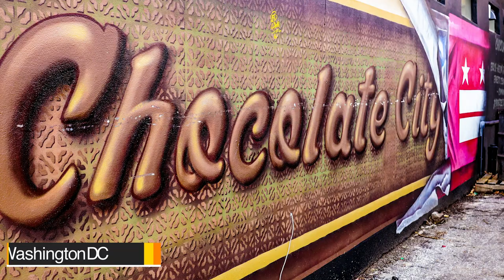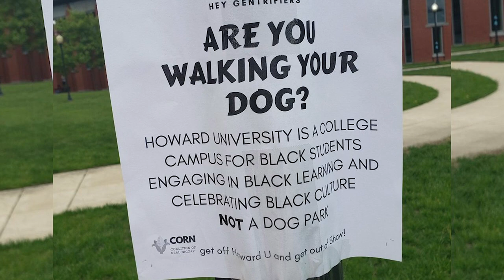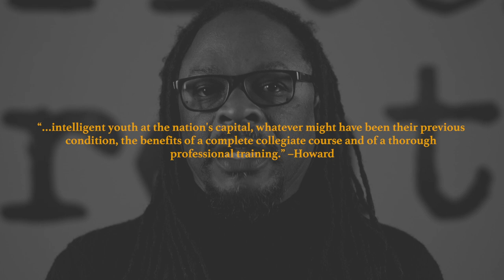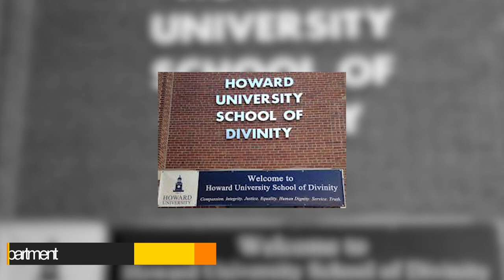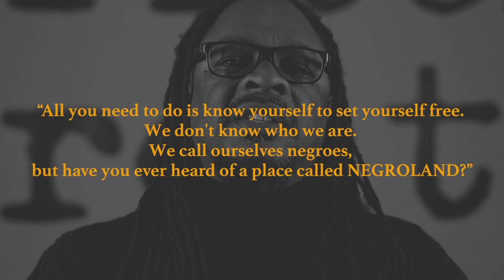Howard University: The Mecca or Dog Park?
brainCOCOA examines whether or not Howard University is a place where recent gentrifiers to the neighborhood should be allowed to walk their dogs on campus, or whether Howard represents such an important Black space, that it should be respected for the history and future that it represents.

brainCOCOA: Dope. Black. History.